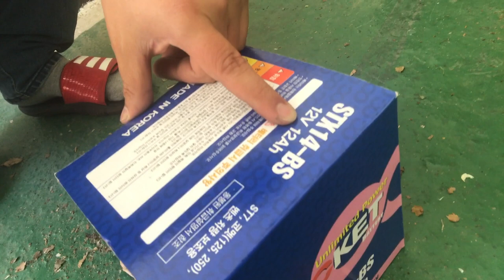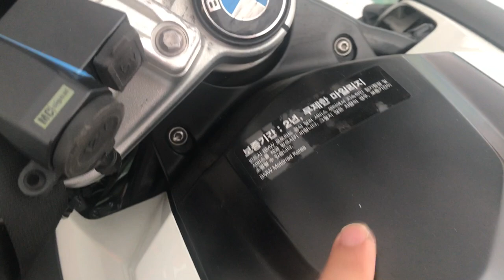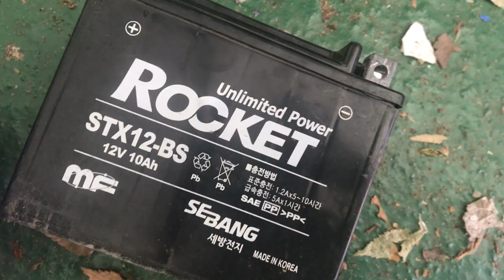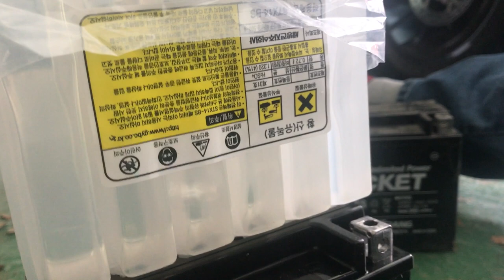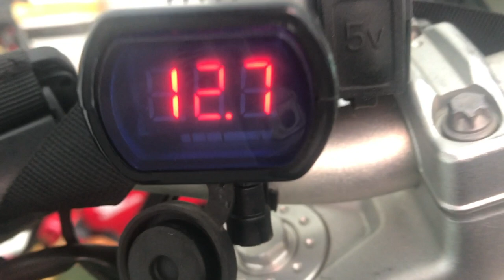BMW F800R 오토바이 배터리 교환 motorcycle battery change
로케트 배터리 전해액 주입방법과
주입완료후 배터리 장착 방법,
f800R을 기준으로 시행했습니다.
코멧배터리로 교환
stx14-bs

bmw f800r , f800gs , f800s, f800st  배터리 교체